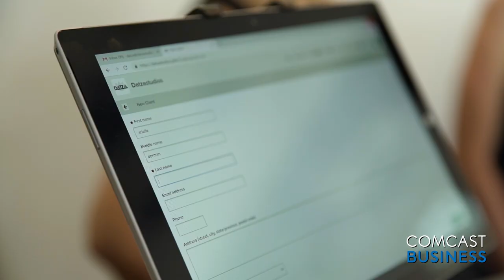Comcast Business Full Commercial Spot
Comcast chose Datza Studios to be featured in a Comcast Business Partner spot.  They featured the studio and our rooftop Yoga classes in the video nicely.